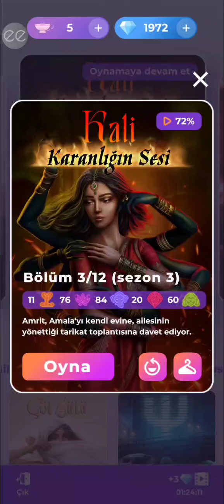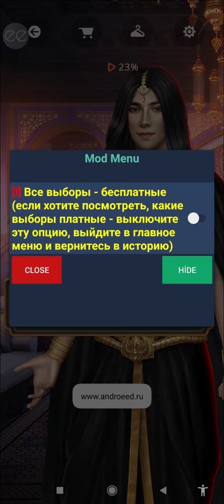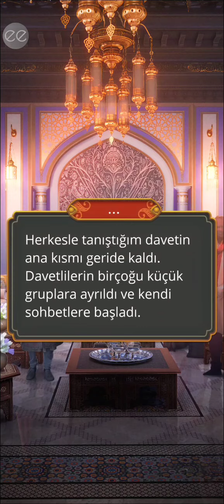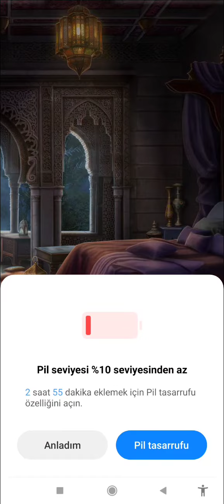🐍Amrit Rotası-Kali Karanlığın Sesi 3.sezon 3.bölüm Romantizm Kulübü